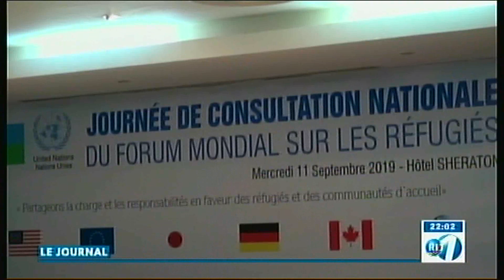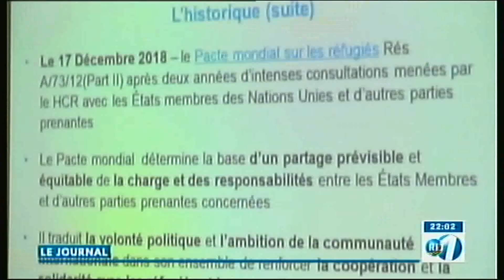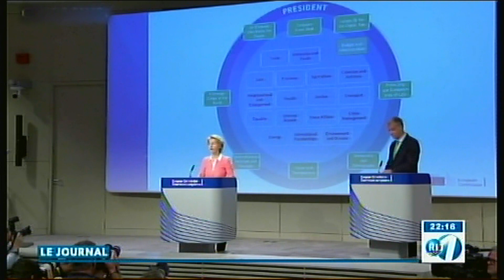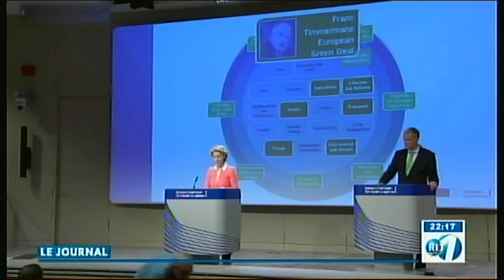RTD : Journal Francais du 11/09/2019